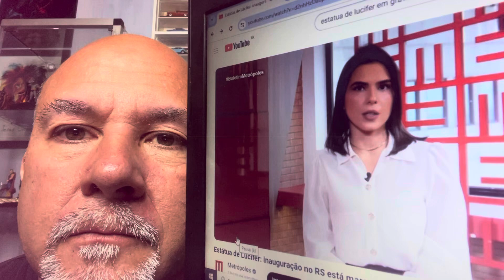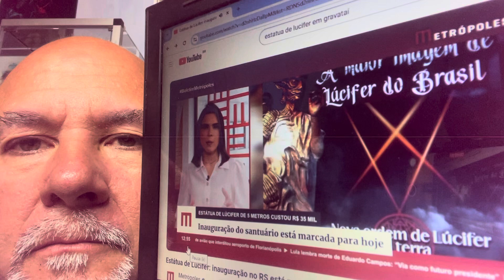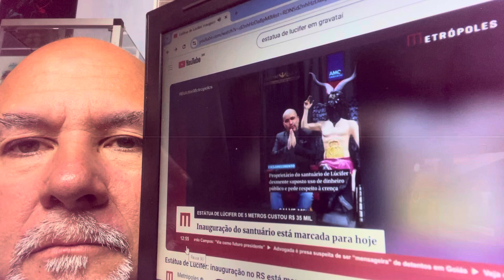A Estátua de Lúcifer no RS gerou grande polêmica no Brasil || MIRO MALAGUES